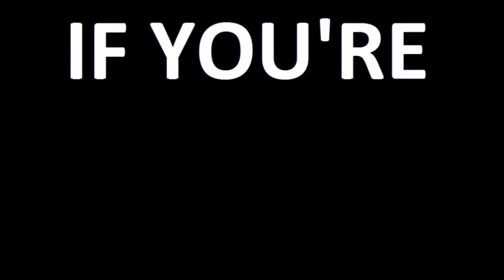The ABC Store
ABC could stand for anything, I guess.
*Cringe*